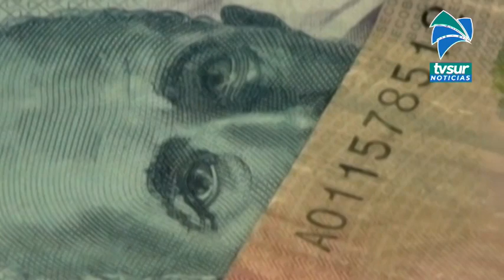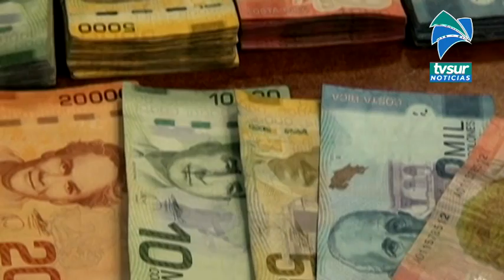Retiro del Régimen Obligatorio de Pensiones serán en las operadoras